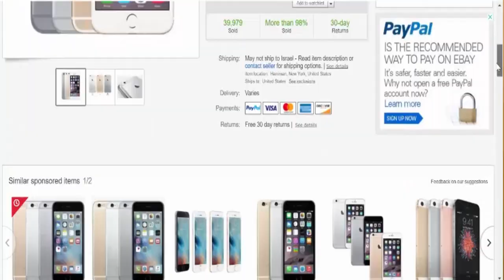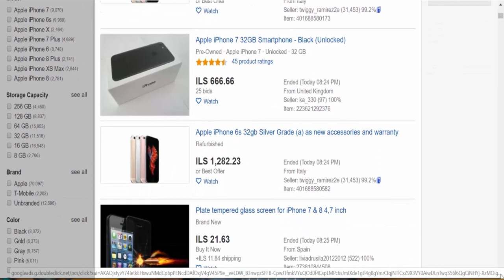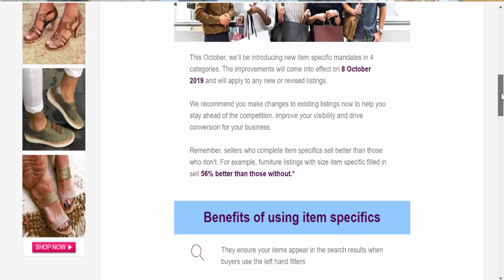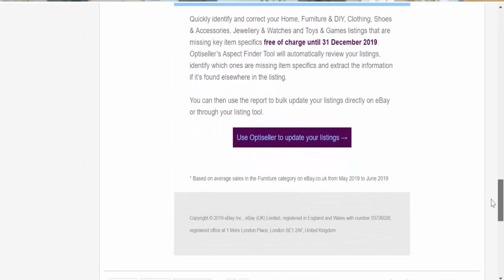أهمية بند خصائص المنتج على موقع ايباي eBay item specifics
إحدى أهم العوامل عند إنشاء صفحة مبيعات على موقع ايباي هو بند خصائص المنتج
 وللاسف الكثير من التجار تتجاهل هذا البند خلال تعريف صفحة المبيعات على موقع ايباي

تعرف على أهمية  بند خصائص المنتج على موقع ايباي